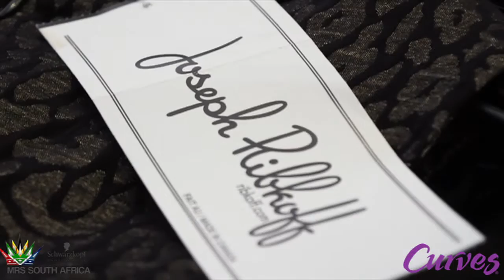Mrs SA Segment 3 2015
Mrs SA Segment 3 2015 and Be Your Dream